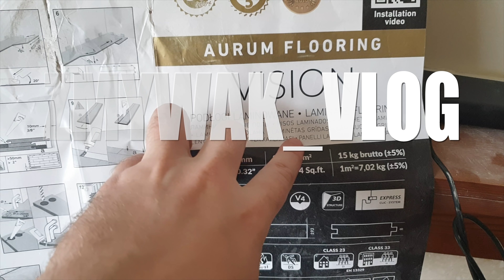ZMYWAK: MÓJ NOWY DOM w WIELKIEJ BRYTANII! 🏠👷🏻👌🏻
Jeśli nie możesz wrócić do Polski, to budujesz sobie Polskę na Wyspach. Tak, wiem. Cytat na miarę druku w podręcznikach szkolnych.

Ten film to druga część mojej historii o zakupie ruiny w czasach pandemii. Część pierwsza, a więc jak to się zaczęło, znajduje się tutaj:

Przez ostatnich 13 lat doszliśmy z żoną do wniosku, że wystarczy nam już błyszczącej magnoli na brytyjskich ścianach, plastiku w drzwiach wejściowych i wykładzin w łazienkach. Po zakupieniu domku od brytyjskiej starszej pani postanowiliśmy przeorać go do ostatniego kamienia i wyremontować tak, jak się to robi w Polsce.

W skrócie - polskie drzwi antywłamaniowe to takie, które po eksplozji domu nadal stały będą w pionie. Natomiast brytyjskie drzwi antywłamaniowe giną od pierwszego kichnięcia.

Większość materiałów użytych do wykończenia domu miałem z hurtowni Polbud w Peterborough - cieszę się, że mi pomogli. Jeśli materiały użyte do remontu Wam się podobają, to sklep znajdziecie pod adresem:

Polbud (UK) Ltd
40a Ivatt Way
Peterborough
PE3 7PN

Telefony kontaktowe:
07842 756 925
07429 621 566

Równie nieoceniony okazał się Piotrek, który z wykształcenia jest budowlańcem, a wpuszczony do środka brytyjskiej ruiny przerobi ją na posiadłość premium. Jeśli podoba Wam się to, co z mojej lepianki zrobił filmowy Mieczysław i przy okazji sami potrzebujecie budowlańca, to podaję Wam jego namiary:

Piotrek działa na terenie Bostonu i okolic - dojedzie, zmierzy, cennik wystawi od ręki, a na hasło 'zmywak' oszaleje, bo przez ostatnie 3 miesiące musiał wysłuchiwać mnie dzień w dzień. Życie.

Drzwi zamawiałem z Polski. Dwukrotnie, bo pierwszą partię znokautował mi jakiś szalony kierowca wózka widłowego w UK. Szczęśliwie sklep szybko wysłał materiały zastępcze. Oto ich namiary:

Zapraszam na film i czekam na hejt!

Ściskam,
Zmywacza Twarz.